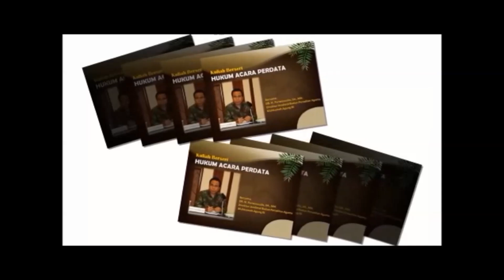Kuliah Berseri Hukum Acara Peradilan Agama Sesi Ke-9